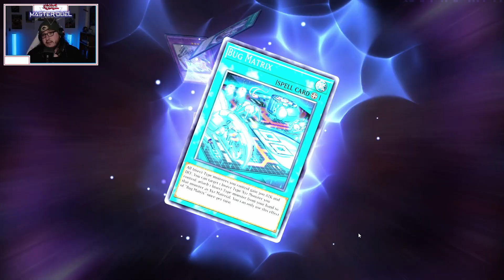Digital Bugs in Cyberspace in Yu-Gi-Oh! Master Duel - Ep12